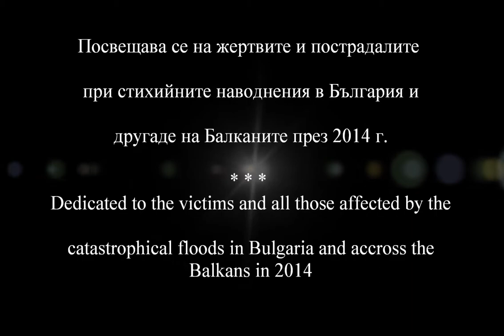Cosmic Voices - Doxologies of Bells and Candlelight (Varna Summer Festival 2014)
Камбанни славословия от свещна светлина
муз. Мартин Георгиев
Част от проекта Гласове и ритъм от безкрая

Диригент Ваня Монева
Татяна Колева - маримба/перкусии
Младежка перкусионна формация с худ. ръководител Татяна Колева
Хор "Космически гласове" с диригент Ваня Монева
Варненско лято 2014

Doxologies of Bells and Candlelight
Part of the project Voices and Rhythms From The Infinity
Conductor: Vanya Moneva
Tatiana Koleva - marimba/percussions
Youth Percussion Pool - art. director Tatiana Koleva
Cosmic Voices choir - conductor Vanya Moneva
Varna Summer Festival 2014